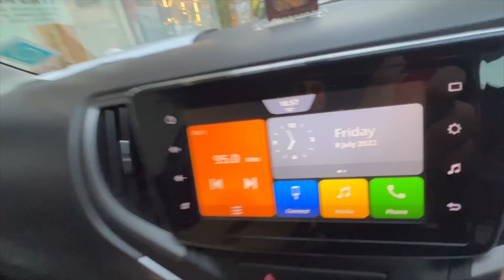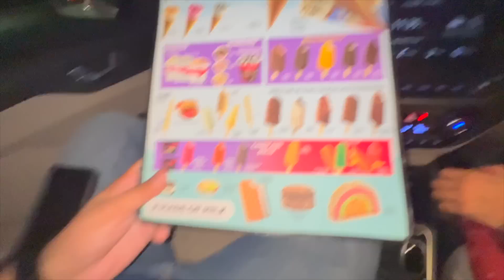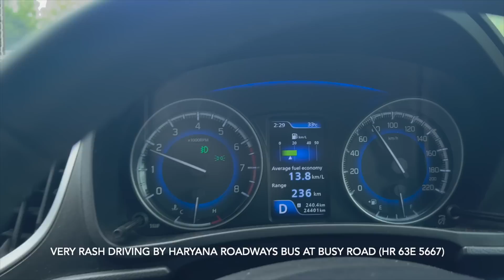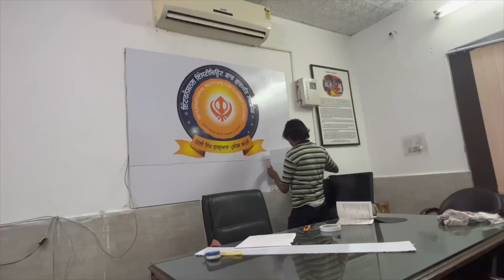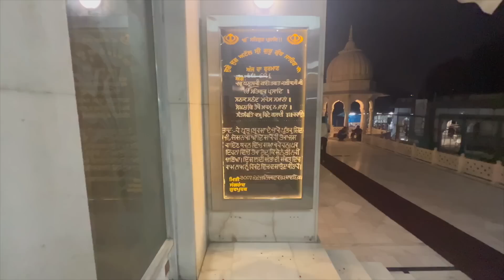Aap Subscribers Ki Help Chahiye Kal Se Ek Nayee Shuruwat Karne Wala Hu😎